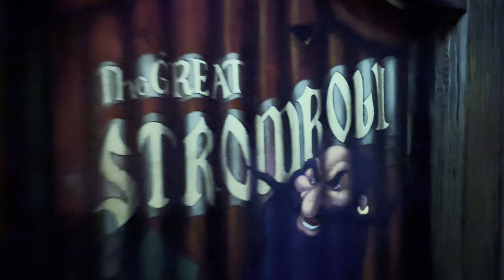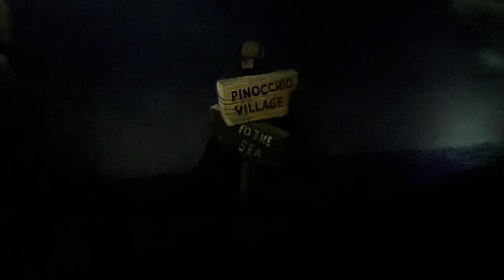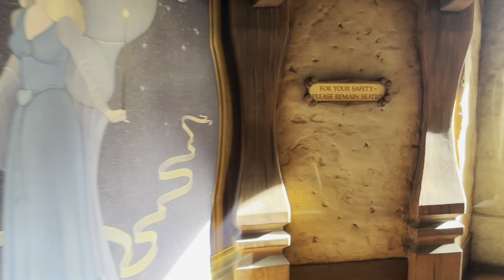Pinocchio's Daring Journey ride at Disneyland 2024 04 07 - Part 1/3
Relive the classic adventures of the wooden puppet who dreamed of becoming a real boy.

Hop aboard a woodcarver’s cart at the Stromboli Puppet Theatre, where Pinocchio is singing and dancing in a festive marionette show.

Escape the clutches of the nefarious puppet-master Stromboli, with help from the kindhearted Blue Fairy. Follow the boy puppet as he ventures to ominous Pleasure Island, against the warnings of his loyal friend, Jiminy Cricket.

When they make their escape to the sea, a new danger awaits: mighty Monstro the Whale! Will Pinocchio find his way back to his maker Gepetto—and become a real boy?

A Classic Film and a Famous Song
The Disney animation classic Pinocchio debuted in 1940 and is notable for, among other things, its main song.

“When You Wish Upon A Star” not only won the 1940 Academy Award® for Best Original Song, but also went on to become the unofficial theme song for The Walt Disney Company.

Pinocchio's Daring Journey may close to accommodate fireworks performances.